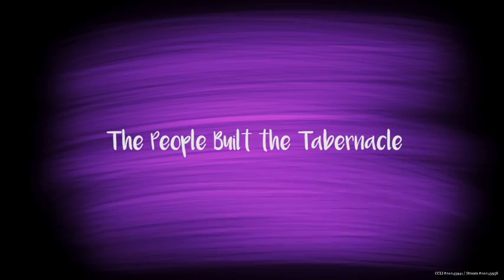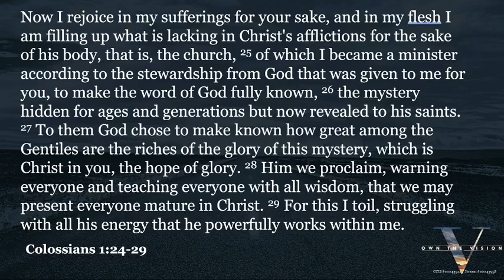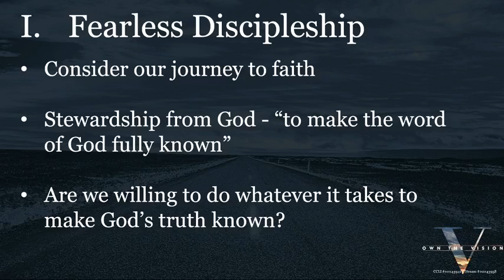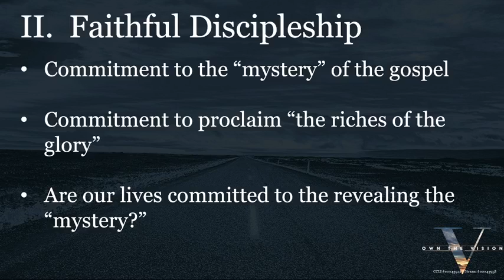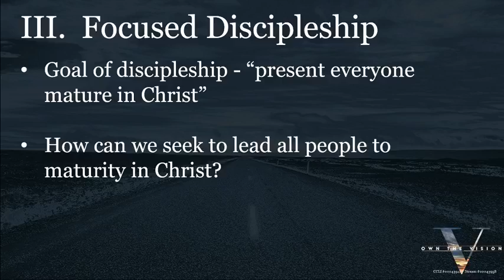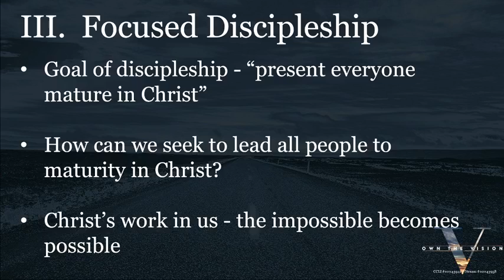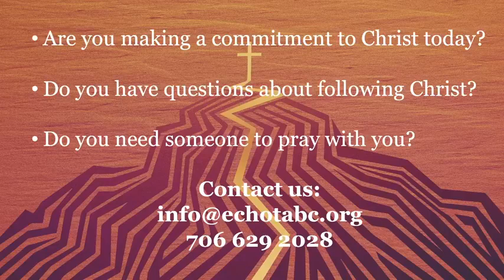Vision: Grow - Colossians 1:24-29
Join us as we continue our series on Vision with on discipleship this week from Colossians 1:24-29.